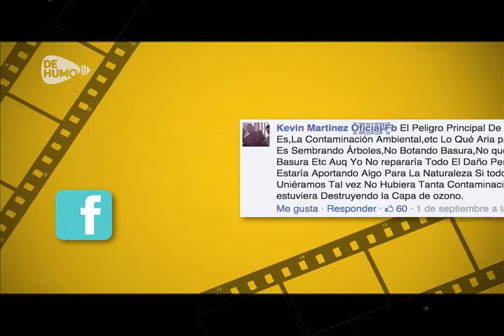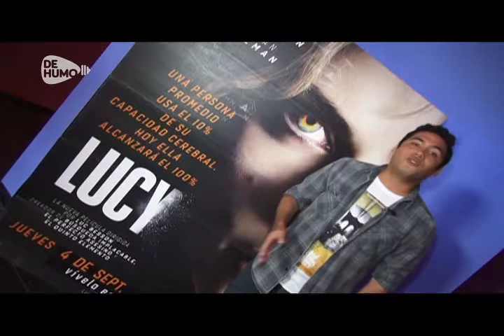De Humo Te Lleva al Cine - Lucy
De Humo y Cinemas te llevan al cine sólo tienes que estar atento a nuestra dinámica. Esta semana la película recomendada es "Lucy".